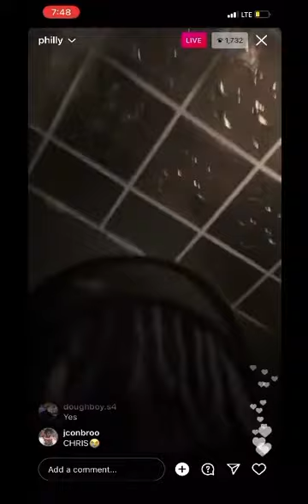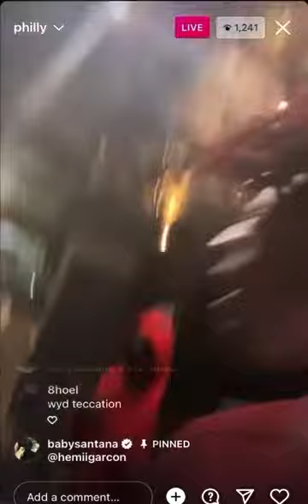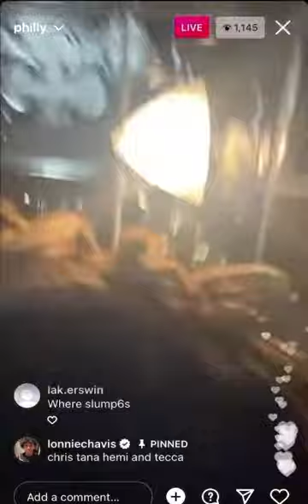Baby Santana with Lil Tecca, YvngxChris + More | Live 4/4/22